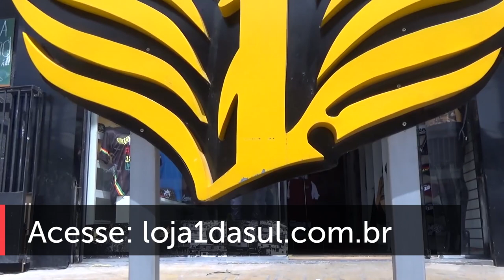FOGO NO BRASIL - Queimadas, igrejas e povo sem consciência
O que a Universal, as queimadas e a temperatura alta no país tem em comum?
Descubra nesse video as comparações e a realidade sobre esses temas.
Mais conscientização e ação prática pra viver. Esse é o caminho.
Gostou do video? curta e compartilhe pra fortalecer ai!
 Acesse minha campanha no apoia.se/ferrez
FILMAGEM e EDIÇÃO: Davi Benseman
VINHETA: Jailson Ramos
TRILHA: Gabriel Knox